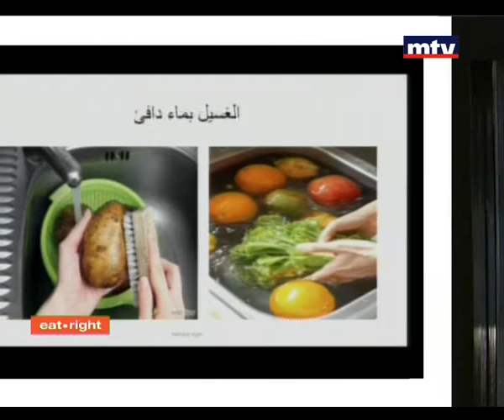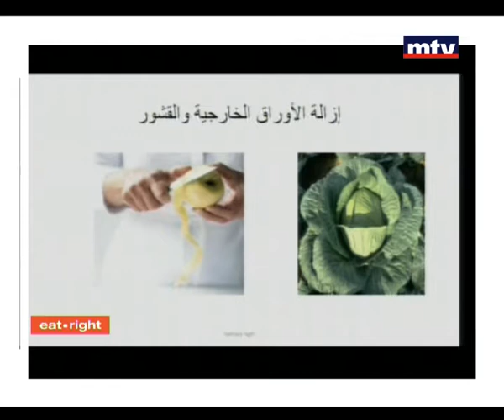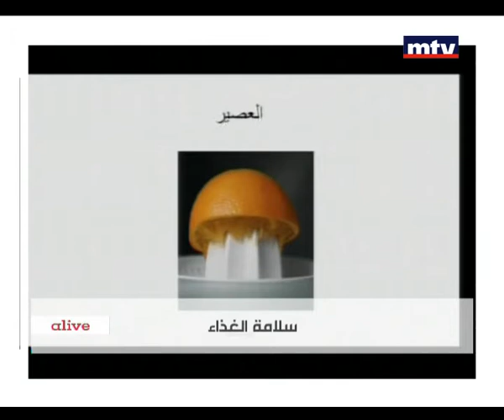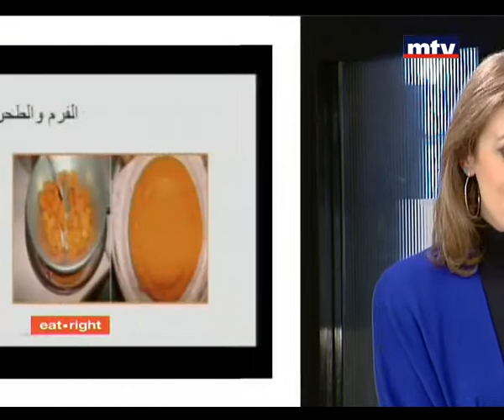Eat Right 12/02/2015